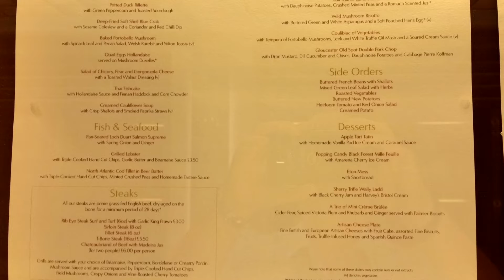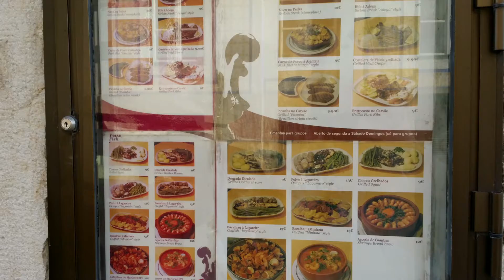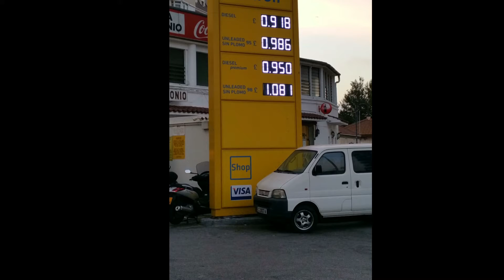Our Holiday Mash Up 2015